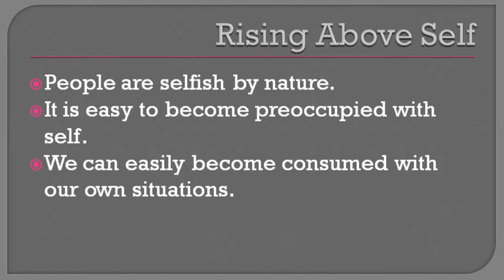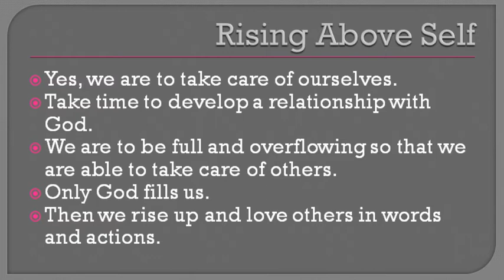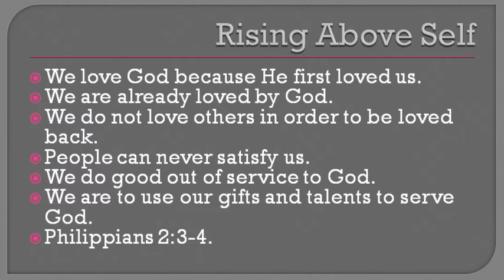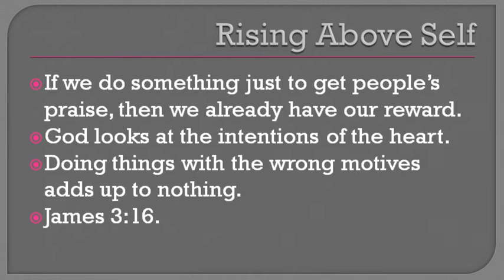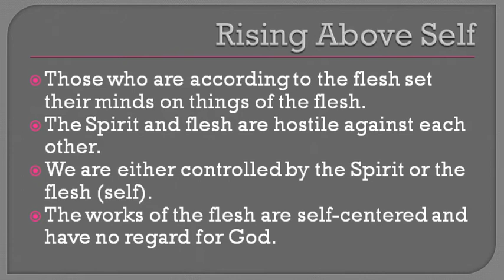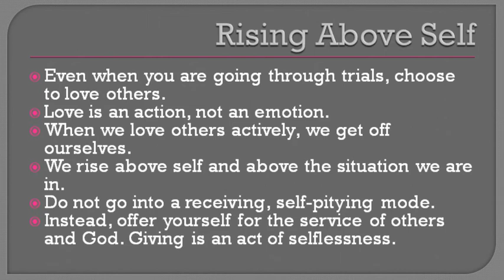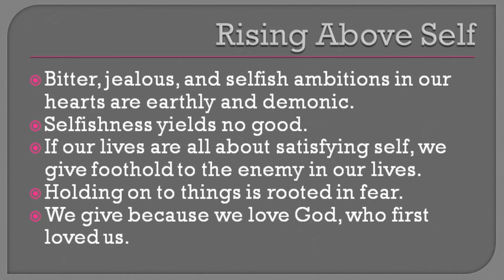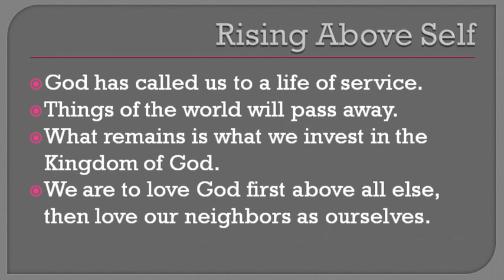Rising Above Self - How To Rise Above Yourself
Learn about rising above self and how to rise above yourself.
It is important to know how to overcome selfishness. Human nature is selfish and therefore we need to know how to rise above selfish nature. Get to know how to become selfless. Rise above yourself and overcome the self-centered human nature.

My name is Vicky. I am a Christian Life and Business Coach for women. I help Christian women to grow and mature into a Proverbs 31 kind of woman, and also build thriving online coaching businesses.

If you are struggling with unforgiveness, download my free guide: How To Forgive Someone Who Has Hurt You Deeply.